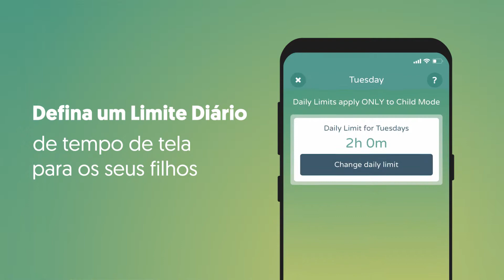CONTROLE PARENTAL para dispositivos móveis e tablets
Todos os recursos centrais do Kidslox
explicados em um pequeno vídeo